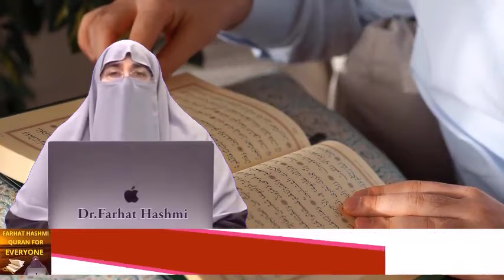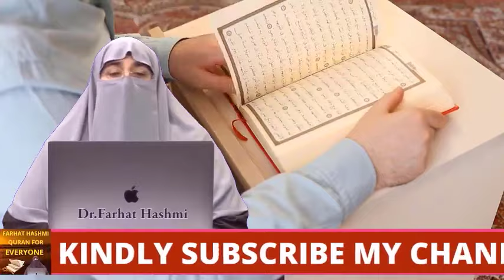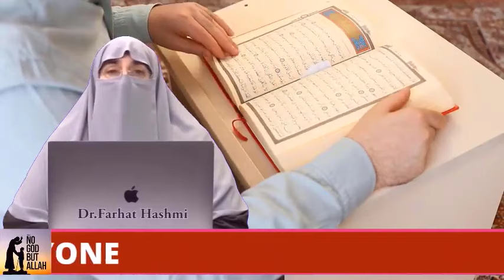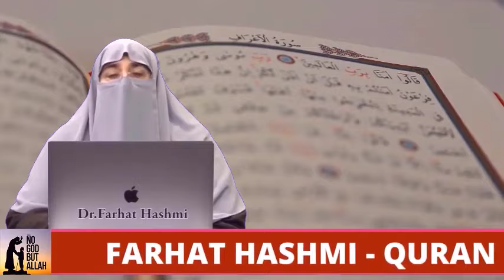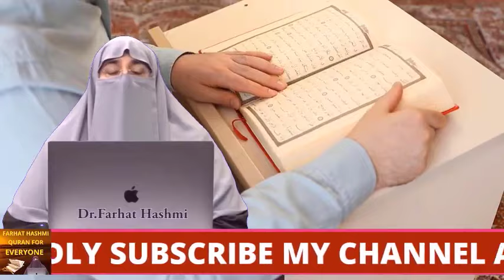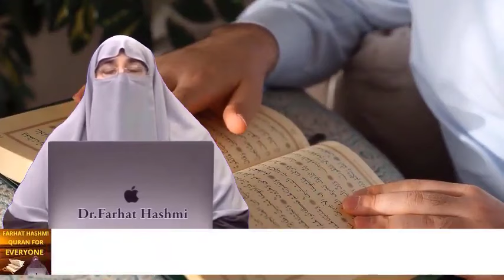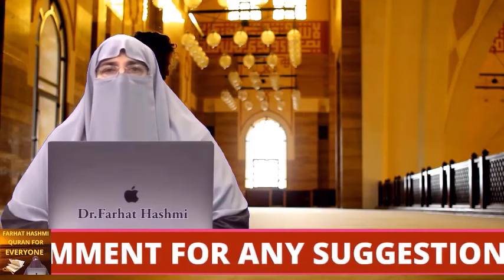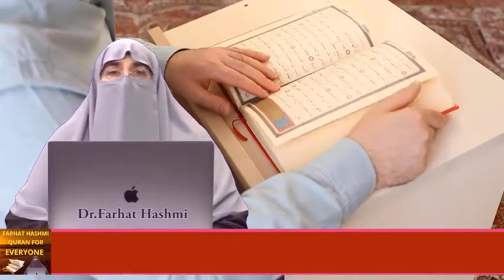Sae , Ayyam e Tashriq , Tawaf e Wada , Madina Kay Fazail Awr Masjid k Aadab | By Farhat Hashmi